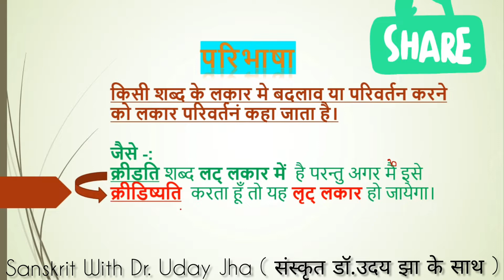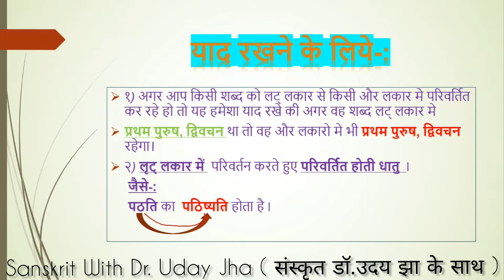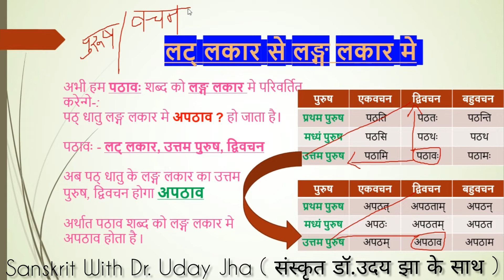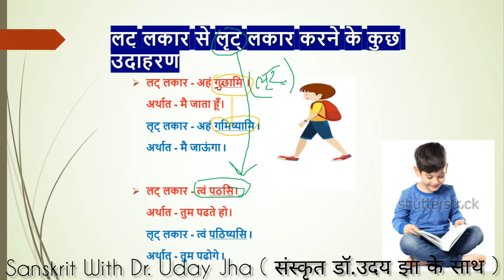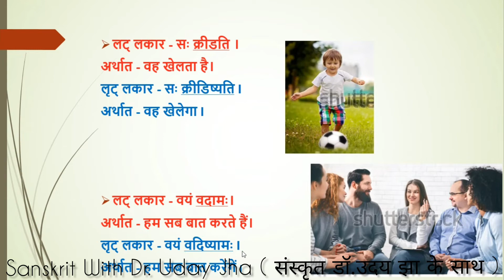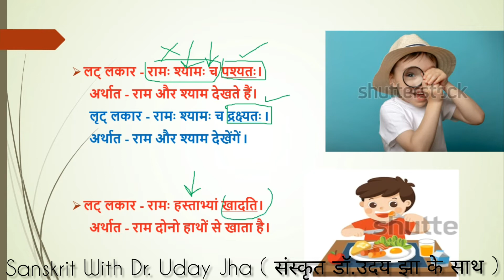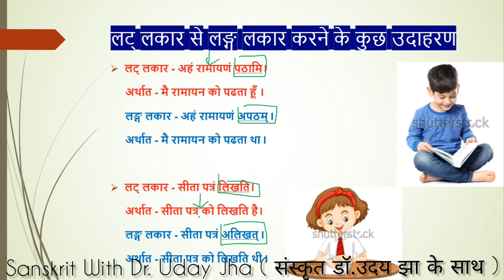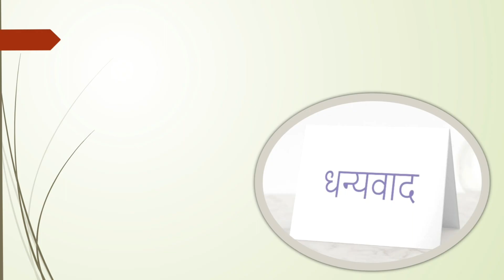लकार परिवर्तन || Lakar pariwartan || संस्कृत में लकार परिवर्तन || लट् लृट् व लंग में वाक्य बनाओ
लकार परिवर्तन || Lakar pariwartan || संस्कृत में लकार परिवर्तन ||  लट् लृट् व लंग में वाक्य बनाओ ||Sanskrit Class by Uday Jha Sir  || Grammar by Jha Sir

Lakar_pariwartan || लकार परिवर्तन || संस्कृत में लकार परिवर्तन || Lakar pariwartan || लट् लृट् व लंग में वाक्य बनाओ

Lakar Sanskrit grammar class 10

Lakar Sanskrit grammar class 9

Lakar Sanskrit grammar class 8

Lakar Sanskrit grammar class 7

Lakar Sanskrit grammar class 6

Lakar Sanskrit grammar class

Lakar in Sanskrit Grammar

लकार ( धातु प्रयोग की विधि)

Gauransh Gupta has collaborated in making PPT

Welcome you The Sanskrit Education ( संस्कृत शिक्षा )

“ Videos on the most important topic of Sanskrit ”

Welcome you The Sanskrit Education

This channel has been created for the development, conservation and promotion of Sanskrit all over the country and abroad.

The purpose of this channel is to promote Sanskrit only. Indian or foreign, every Sanskrit lover can avail these videos, that is the purpose. We try to find all the topics that you want in these videos.

The Sanskrit Education Video's

        We use very innovative and tricky methods to learn Sanskrit in a very easy way. One can quickly learn Sanskrit language through our tutorials.

Sanskrit is the oldest language in the world. Sanskrit language is the mother of almost all languages of the world. Due to the rules of grammar, there is no grammatical inaccuracy in this language. A person who knows Sanskrit can learn other languages of the world in less time than others.

A person interested in Sanskrit can learn Sanskrit language very easily through these videos sitting at home.After many years of teaching and experience, an attempt has been made to teach Sanskrit through  very simple methods.

This video is a part of the series of Educational videos created by Bhai Parmanand Vidya Mandir.

We hope you have a wonderful  learning experience.

Follow: The Sanskrit Education

CBSE and NCERT Sanskrit syllabus.
I have tried my level best to provide easy explanation of all Sanskrit Grammar Topics  & literature

All my work is dedicated to my teachers . Everything I teach is a blessing from my teachers .

I follow My Teacher’s –

Sh. Ram Prakash Jha ( M.A Sanskrit ) My Father
Dr. Ajay Kumar Mishra Sir , New Delhi  ( Central Sanskrit University )
Dr. Pankaj Mishra Sir , St. Stephen's College ( University of Delhi )
Dr. Ashutosh Mathur Sir , St. Stephen's College ( University of Delhi )
Dr. Shard Lata Ma'am , Ramjas College ( University of Delhi )
Let.  Dr. B. S. Rastogi  Sir , Ramjas College ( University of Delhi )
Dr. Raghuveer V. Sir , Ramjas College  ( University of Delhi )
Dr. Mohan Chand Sir , Ramjas College  ( University of Delhi )
Dr. P.K. Panda Sir , Ramjas College  ( University of Delhi )

मेरा सारा काम मेरे शिक्षकों को समर्पित है। मैं जो कुछ भी पढ़ाता हूं वह मेरे शिक्षकों का आशीर्वाद है।

मैं अपने शिक्षक का अनुसरण करता हूं -
श्री राम प्रकाश झा (एम.ए.संस्कृत) मेरे पिता जी
डॉ अजय कुमार मिश्रा सर, नई दिल्ली (केंद्रीय संस्कृत विश्वविद्यालय)
डॉ. पंकज मिश्रा सर, सेंट स्टीफंस कॉलेज (दिल्ली विश्वविद्यालय)
डॉ. आशुतोष माथुर सर, सेंट स्टीफंस कॉलेज (दिल्ली विश्वविद्यालय)
डॉ शारद लता मैम, रामजस कॉलेज (दिल्ली विश्वविद्यालय)
स्व. डॉ बी एस रस्तोगी सर, रामजस कॉलेज (दिल्ली विश्वविद्यालय)
डॉ. रघुवीर वी. सर, रामजस कॉलेज (दिल्ली विश्वविद्यालय)
डॉ. मोहन चंद सर, रामजस कॉलेज (दिल्ली विश्वविद्यालय)
डॉ. पी.के. पांडा सर, रामजस कॉलेज (दिल्ली विश्वविद्यालय)

संस्कृत शिक्षा वीडियो

 सभी वीडियो भाई परमानंद विद्या मंदिर द्वारा निर्मित शैक्षिक वीडियो की श्रृंखला का एक हिस्सा है।

  ये वीडियो छात्रों को COVID-19 लॉकडाउन के दौरान अवधारणाओं को समझने में सक्षम बनाने के लिए बनाए गए हैं।
 हमें उम्मीद है कि आपके पास सीखने का एक शानदार अनुभव होगा।